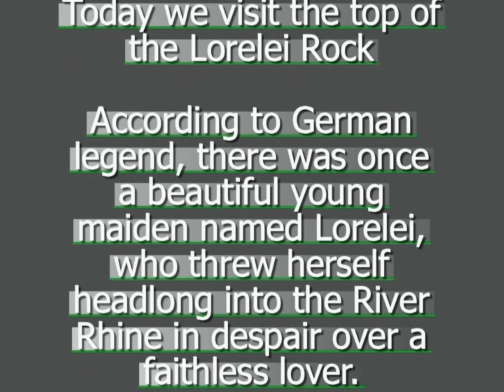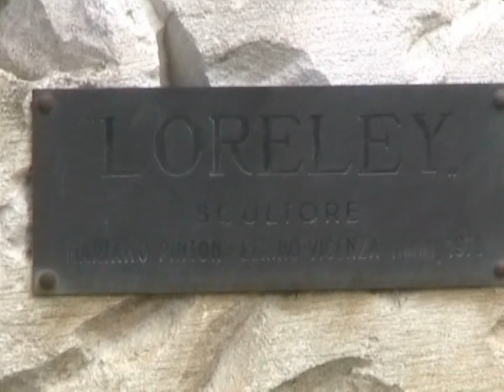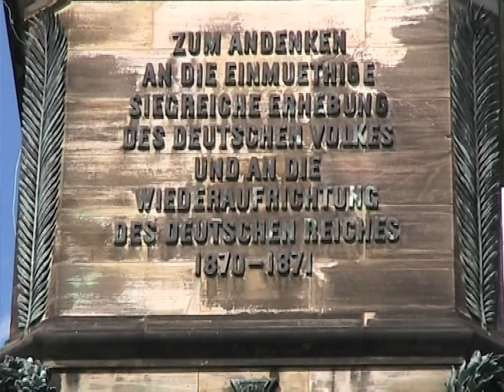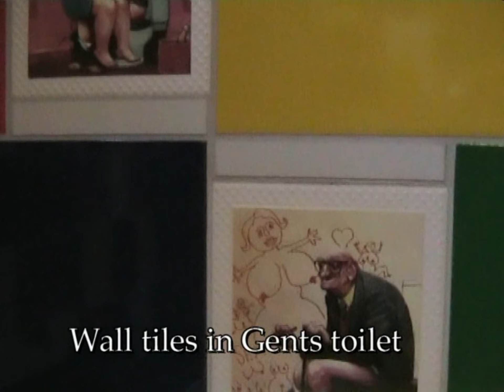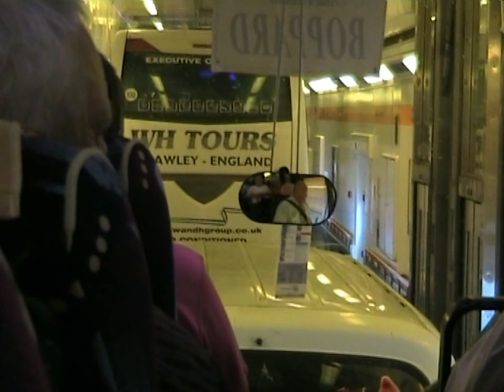Rhine Cruise to Boppard, Rudesheim and the Lorelei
A Rhine cruise visiting Boppard, Rudesheim and Lorelei Rock